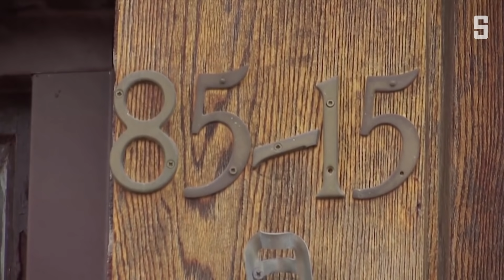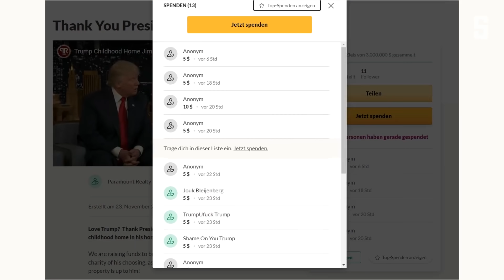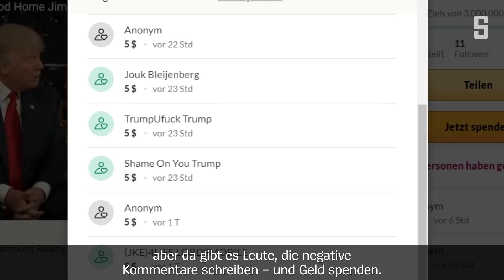Trump-Haus im Angebot | DER SPIEGEL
Ein Haus, in dem Noch-Präsident Donald Trump aufwuchs, steht zum Verkauf. Der anvisierte Erlös von drei Millionen Dollar ist aber offenbar zu hoch. Der Makler setzt deshalb auf eine besondere Strategie.